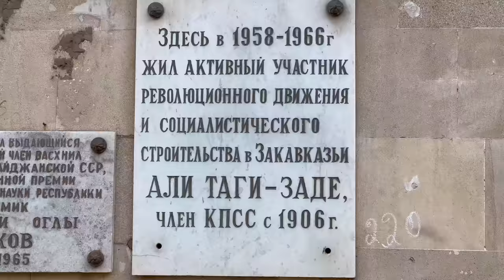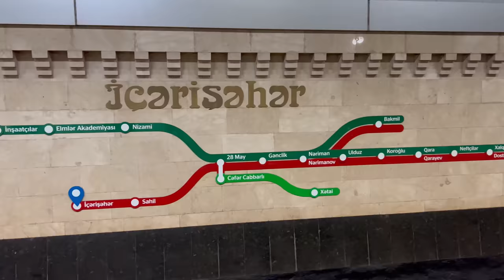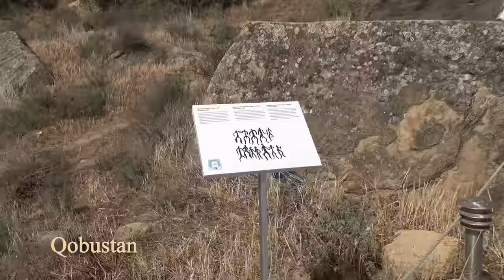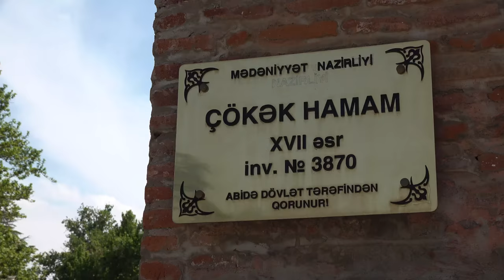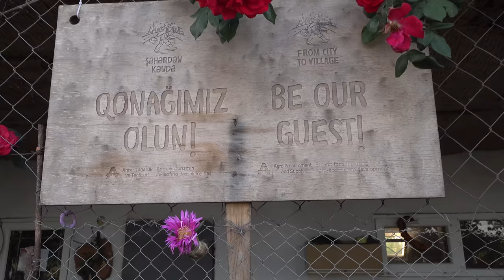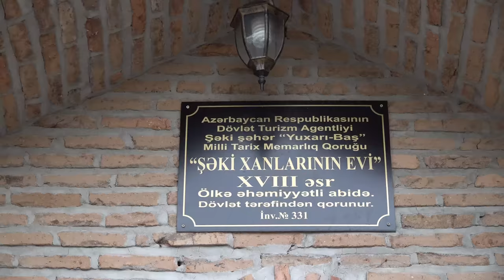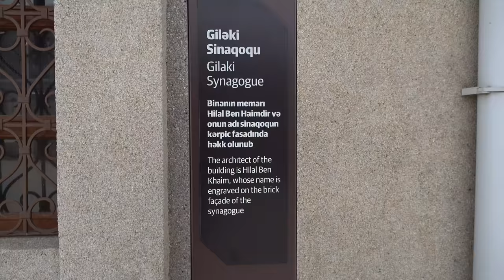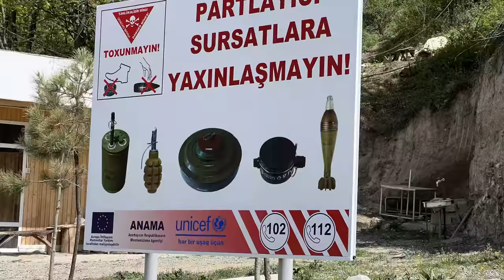Azerbaijan. Cities, Sights and People | Travel Documentary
Azerbaijan proclaimed its independence from the USSR in 1991.  Since then, it has come a long way. Let's see what the major cities and the countryside look like in 2022.
Time codes
0:00 Where is Azerbaijan?
1:40 Baku
10:18 Sumgait
11:52 Ganja
18:31 Lankaran
22:16 Sheki
27:10 Qabala
28:19 Quba
33:13 Khinaliq
33:03 Food in Azerbaijan
35:15 Politics
36:40 People